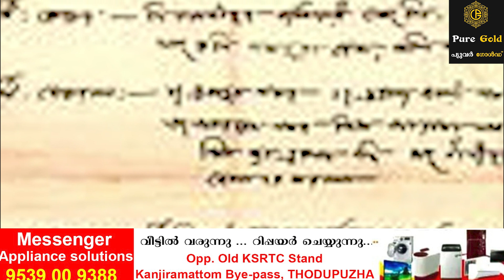സാധാരണക്കാരെ വലച്ച് മുദ്രപത്ര ക്ഷാമം................................................................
സാധാരണക്കാരന് വേണ്ടിവരുന്ന കരാറുകളിൽ ഏർപ്പെടുന്നതിന് മുദ്രപത്രം ലഭ്യമല്ലാത്തത് വലിയ പ്രതിസന്ധിയാണ് സൃഷ്ടിക്കുന്നത്. ഏറെ നാളുകളായി സ്ഥിതി ഇതേ നിലയിൽ തുടരുകയാണ്.